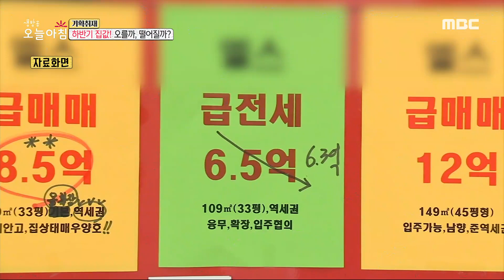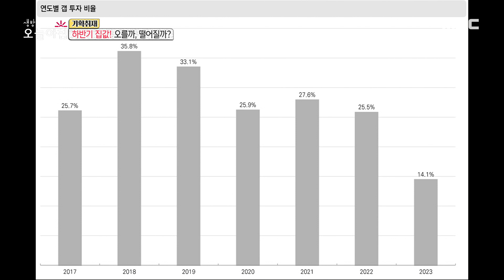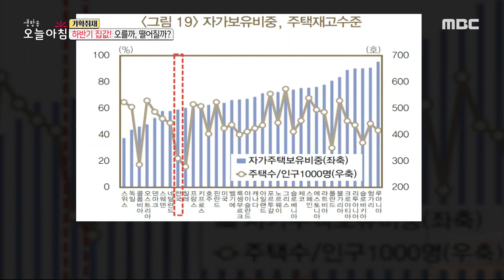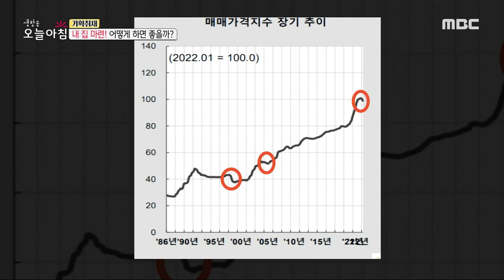[생방송 오늘 아침] 하반기 집값! 오를까, 떨어질까?, MBC 230705 방송